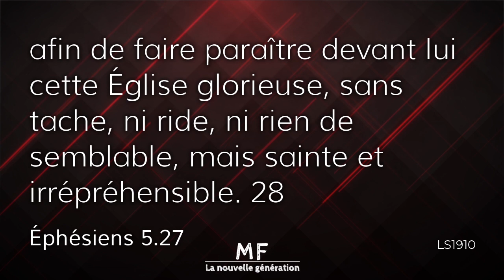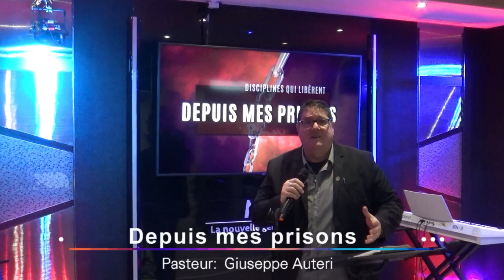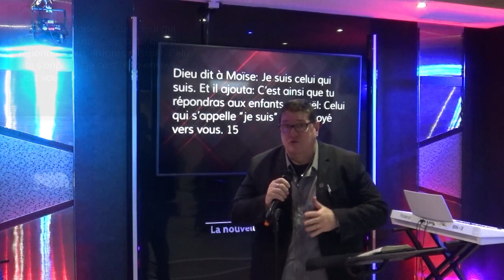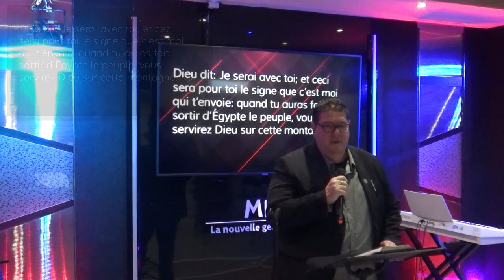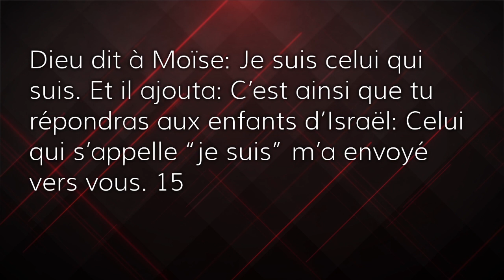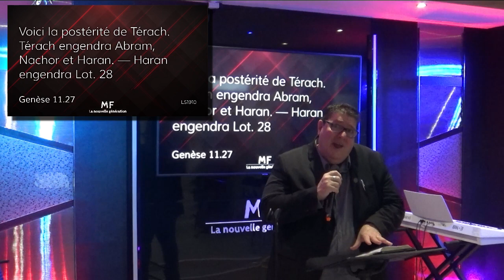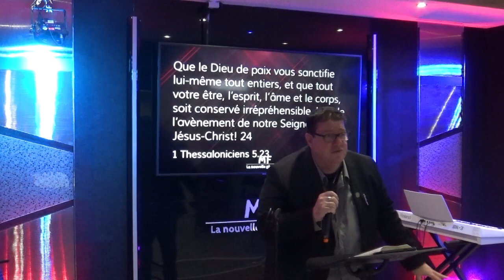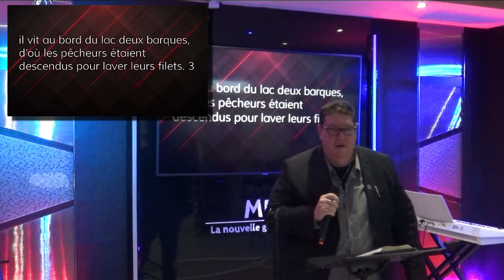DISCIPLINES QUI LIBÈRENT | Partie 1 - Giuseppe Auteri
Prêche du 17/05/2020 - Pasteur Giuseppe Auteri

Nous t'invitons à écouter ce message qui changera ta vie.

Tu veux en savoir plus sur nous ?

Connecte-toi !

Rejoins-nous !
43 Boulevard Bizet
59650 Villeneuve d'ascq
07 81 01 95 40

Église Évangélique Miced - La Nouvelle Génération